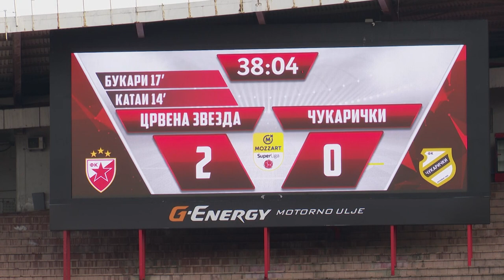Iz drugog ugla | Zvezda - Čukarički 3:0 (18.02.2023.)